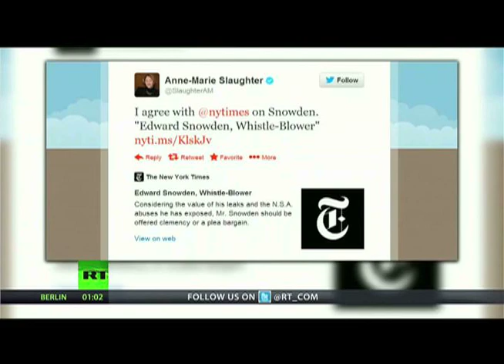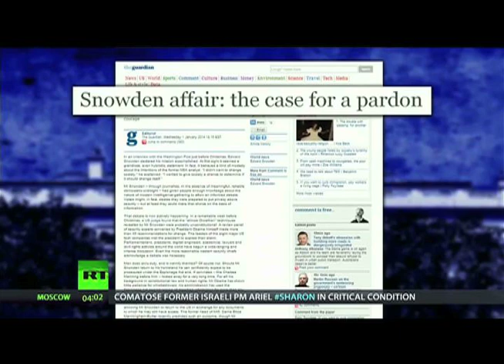‪Clemency for Edward Snowden?‬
Mike Papantonio, Ring of Fire Radio joins Thom Hartmann. Two major newspapers have called on the Obama administration to pardon Edward Snowden. But would that ever really happen? And what does all this talk about pardoning and clemency say about the state of our whistleblower laws?